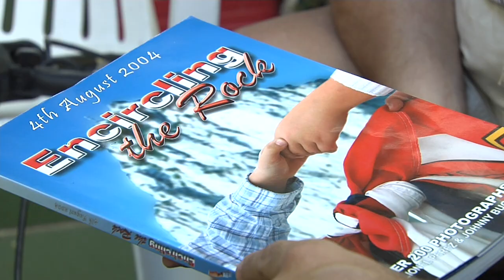Retired teacher, writer, actor and director, Lionel Perez, dies aged 80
The local arts and education fraternities are mourning the loss of retired teacher, writer, actor and director, Lionel Perez, who has died at the age of 80. His funeral will be held at St Theresa’s tomorrow morning, followed by a cremation.

Jonathan Sacramento looks back at his life and achievements.